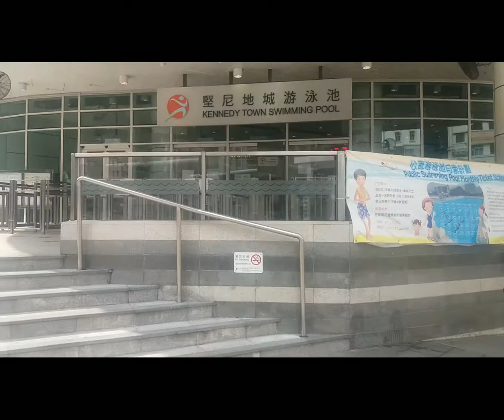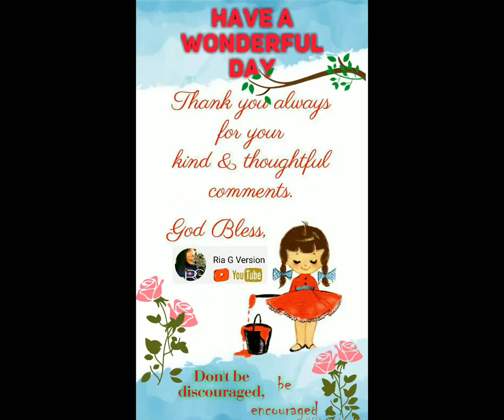KENNEDY TOWN : Best places to eat and sights to see || Ria G Version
Kennedy Town - 堅尼地城
Whatever you're looking for, KENNEDY TOWN  has it. Great mix community between expats and locals, and super convenient thanks to the MTR.